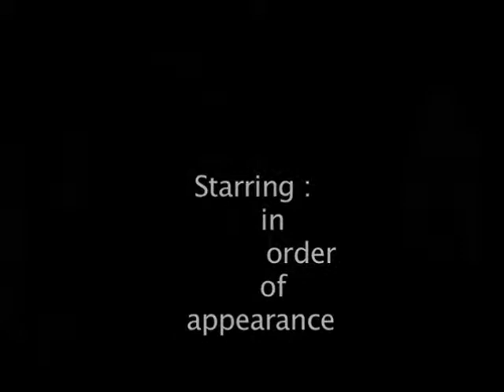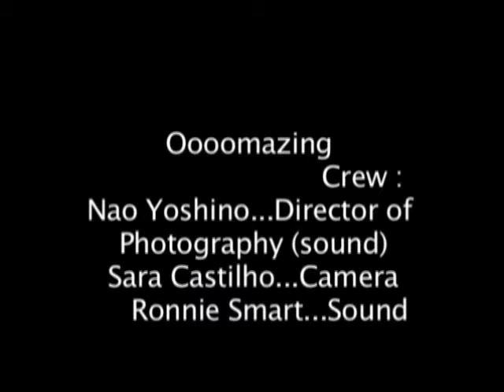Golden Opportunites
Short Film for the New York Film Academy